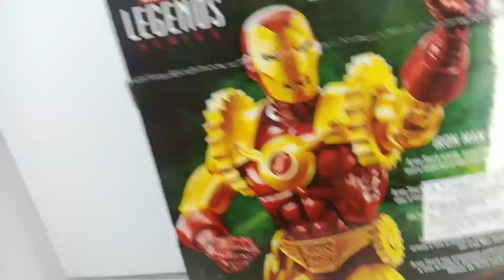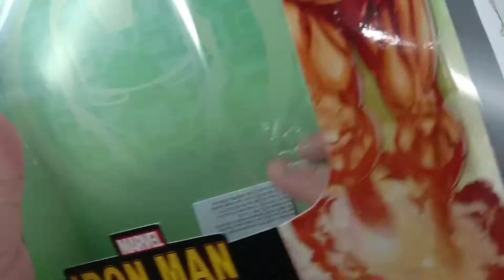Marvel Legends Iron Man 2020 Review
K n M Toy Views, shows entertainment via Youtube by having Toy Reviews, Toy Hunts, and concepts in regards toys, collectibles and awesome figures.
This channel is for adult collectors only. (NOT FOR KIDS)